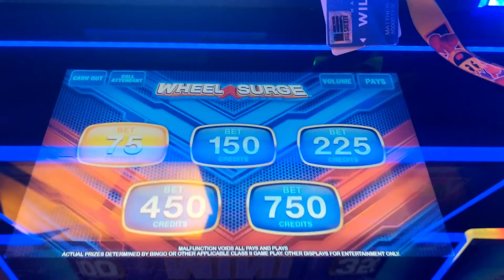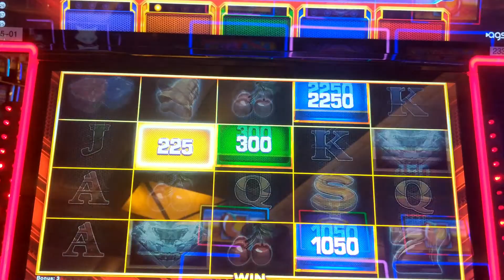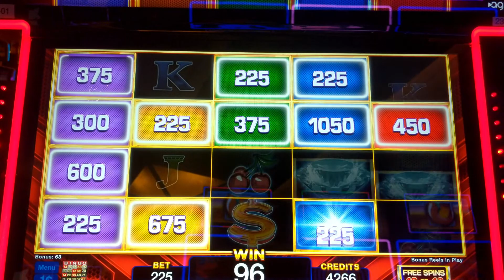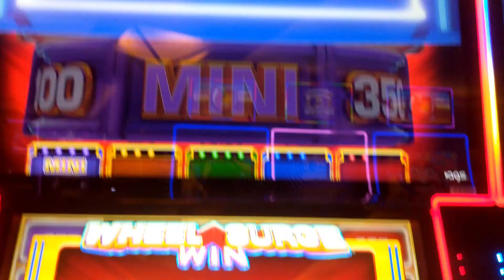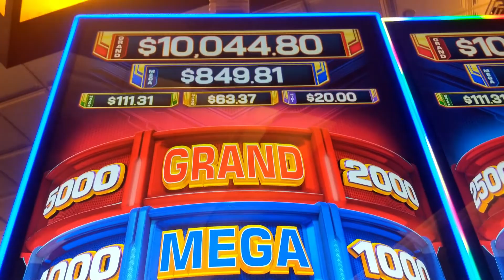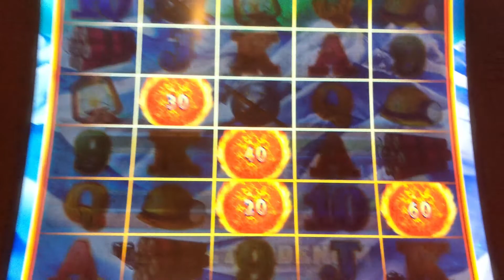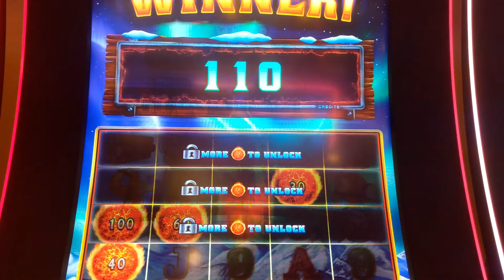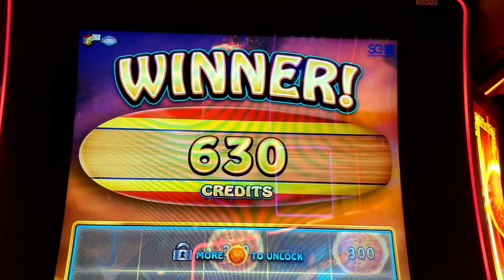💥WHEEL SURGE💥 First Look! Lets Win Some Progressives🍾 (AGS)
this is a New Slot at Red Hawk Casino this was my first time playing Wheel Surge, I liked the way it played and the hold and spin feature was fun. I really like how they award the progressives with the reel filling up than a wheel spin for the progressive.
Wheel Surge is a compelling video slot with a wheel bonus and five-level progressive in stunning graphics that fill up the
oversized top monitor. The wheels are displayed as horizontal stacks, with spots on the wheels yielding credit awards or
one of the progressives.